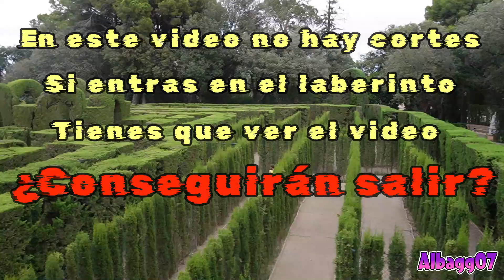Perdidos en El Laberinto 😵‍💫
¡Bienvenidos a nuestro emocionante viaje a través de un laberinto misterioso y desafiante! En este video, te llevaremos a una experiencia única mientras exploramos un laberinto lleno de giros y vueltas, en busca de la salida. Únetenos en esta aventura épica mientras enfrentamos obstáculos intrigantes, y nos sumergimos en la emoción de estar completamente "Perdidos en el Laberinto".

¡Ey! ¡Tengo una súper novedad para mi familia virtual que quiera ayudarme y ser parte de mis videos! Aquí os explico cómo podéis hacerlo, ¡prestar atención!